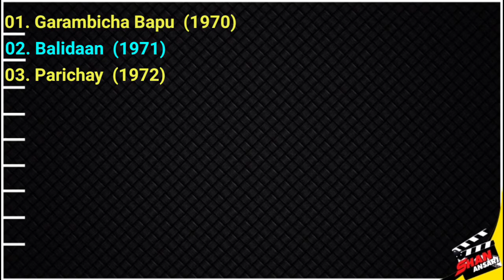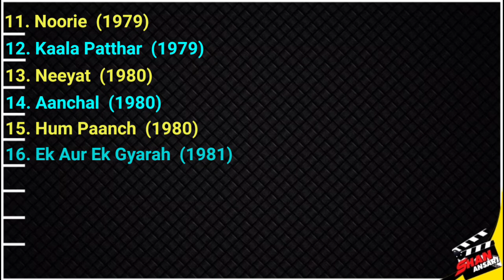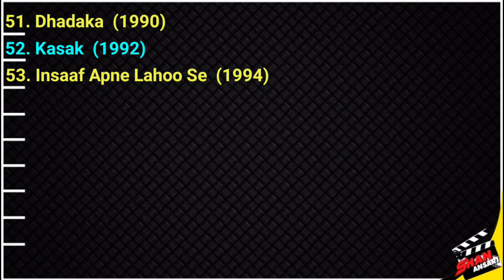Gita Siddharth - Movies List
Hello Dosto🤗🤗
Dosto Aaj k Hamare is video men Aap logon ka Suagat hai,Dosto Aaj k Hamare is video men Aap log Dekhne ja rahe ho Indian Films Actress ( Gita Siddharth ) ki sabhi movies ki list, friends video ko end tak zaroor dekhna.
Aapka Bhai SHAN ANSARI
About = Gita Siddharth

Died
14 December 2019
Occupation
Actress, Social Worker
Years active
1972–2019
Spouse(s)
Siddharth Kak
Children
Antara Kak

Gita Siddharth (died 14 December 2019) was an Indian actress and social worker. She acted in mainstream Bollywood as well as art house cinema, like Parichay (1972), Garm Hava (1973), and Gaman (1978).
She was best known for her role in M.S. Sathyu's Garm Hava (1973), at the 21st National Film Awards, where the film won the award for Best Feature Film on National Integration, and she received a souvenir as the lead actress.
She was married to documentary maker, television producer, and presenter, Siddharth Kak, most known for his cultural magazine show, Surabhi in 1990s. Their daughter Antara Kak is a documentary film maker.Gita was also an art director with the show.She died on 14 December 2019
Gita Siddharth Kak
Gita Siddharth
Gita Kak movies
Gita Kak movies list
Gita Kak Filmography
Gita Kak all movies
Gita Kak all movies list
Gita Kak films
Hindi
Actress
Bollywood
Hindi films